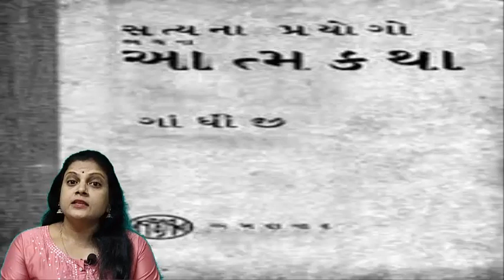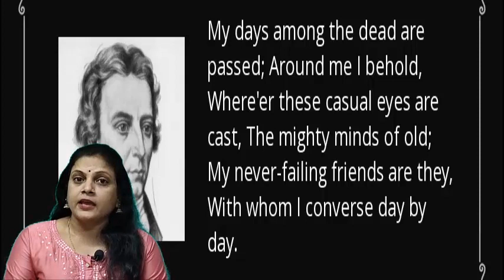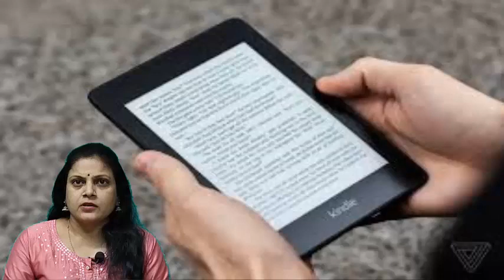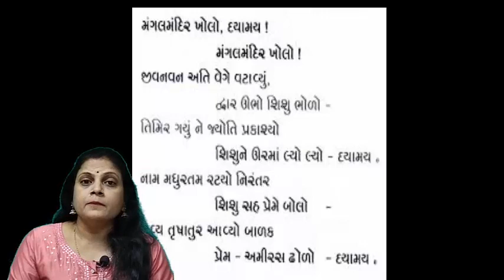23rd April -World Book Day Presented by: Jayshree Rangolia Vekaria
23 એપ્રિલ વિશ્વ પુસ્તક દિવસ
100 થી પણ વધારે દેશોમાં  આ દિનની ઉજવણી થઈ રહી છે. પુસ્તક એ હજારો વર્ષો પુરાણું જ્ઞાન વહેંચતો અને વહાવતો અથાગ દરિયો છે. અંગ્રેજીમાંજાણીતી ઉક્તિ છે: 'A good book is man's friend, philosopher and guide '. મિત્રો રસ્કિન ના 'Un to the last' પુસ્તકમાંથી ગાંધીજીના સત્યાગ્રહની પ્રેરણા મળી . રશિયન મહાન લેખક લિયો ટોલ્સટોયના પુસ્તક ' What is to be done?' નો ગુજરાતી અનુવાદ 'ત્યારે કરીશું શું' ના વાંચનથી પ્રેરાઈને દર્શક માં પ્રકૃતિપ્રેમ વિકસ્યો . એટલું જ નહીં રાજકારણમાં ન જતા તેમણે ખાડાટેકરાવાળી પડતર જમીનમાં આંબા ચીકુ , નાળિયેરીના વૃક્ષો ઉગાડી અને પરિશ્રમની મહત્તા સિદ્ધ કરી . ગાંધીજીની આત્મકથા 'સત્યના પ્રયોગો 'માંથી આપણને જીવનમાં વિનમ્રતા ,નિખાલસતા નો પરિચય થાય છે  કાકાસાહેબ કાલેલકર ના પ્રવાસ વર્ણન ના પુસ્તકો વાંચતા આપણે જાણે એકરૂપતા અનુભવીએ છીએ . ભગવત ગીતાના બોધને જીવનમાં પચાવનાર મૃત્યુથી કદી ડરશે નહીં. જૈન ધર્મના પુસ્તકો વાંચનાર અહિંસાનો ઉપાસક બનશે. અંગ્રેજ કવિ રોબર્ટ રૂહે એ લખ્યું છે કે My never failing friends are they with whom I converse day by day.' વૈજ્ઞાનિકો લેખકો ફિલોસોફરોએ જે સર્જન કર્યું હોય એને આપણા જેવા જિજ્ઞાસુઓ જાણે શીખે અને મનોમંથન કરે તે માટે આ વારસો પુસ્તક સ્વરૂપે જળવાય છે .પુસ્તક એ આનંદ સિવાય કંઈ જ નથી આપતું . એક સારું પુસ્તક એ સંસ્કારનું દર્પણ છે. પુસ્તકથી ભૂતકાળ અનુભવાય છે અને ભવિષ્યકાળને વિચારાય છે. અત્યારે lockdown ના સમયમાં પુસ્તકો જ સાચા મિત્રો પુરવાર થયા છે અને એનાથી માનસિક રોગ નહીં થાય.
   જીવનમાં જ્યારે કોઈ દુઃખ આવે, તકલીફ આવે ,શ્રદ્ધા ડગી જાય, નિરાશા ઘેરી વળે ત્યારે સારા પુસ્તકોનું વાંચન આપણને ફરીથી ઊભા થઈને આગળ વધવાની પ્રેરણા અને મનોબળ પૂરું પાડે છે. ભૂતકાળના પુરાવા, વર્તમાનની વાસ્તવિકતા અને ભવિષ્યની શક્યતાઓ પુસ્તકમાં સંગ્રહાયેલી છે. પુસ્તક એ આપણા મંતવ્ય સમજણશક્તિ વિચારશક્તિને વિસ્તારે છે અને જીવનને અલગ દૃષ્ટિકોણથી જોવાની વિશાળ દૃષ્ટિ આપે છે. વાંચન એ આપણી કલ્પના શક્તિને નવી પાંખો આપે છે, નવા વિચારો આપે છે, જીવન વિશેની નવી સમજણ આપે છે.
આપણા બંધારણ ના રચયિતા પૂજ્ય ડોક્ટર બાબા સાહેબ આંબેડકર એ પોતાની અડધી જિંદગી લાઈબ્રેરીમાં જ પસાર કરી તેમને પુસ્તકો વાંચવાનો ગજબનો શોખ હતો એ જ રીતે પરમ પૂજ્ય ગુરુજી ગોલવલકરને પણ વાંચવાનો ખુબ શોખ હતો પોતે કાશી વિશ્વવિદ્યાલયના પ્રોફેસર તરીકે  નોકરી કરતા હતા ત્યાં લાઈબ્રેરીમાં તેમણે તમામ પુસ્તકો વાંચ્યા હતા વિશ્વમાં હિંદુ સમાજ અને ગૌરવ અપાવનાર સ્વામી વિવેકાનંદ પણ ખૂબ સારા વાચક હતા.
આજે તો આંગળીના ટેરવે ઇરીડર બુક્સ online દ્વારા પુસ્તકો મેળવવા પણ ખુબ આસાન છે.
એક સારું પુસ્તક વ્યક્તિના વિચારો બદલી શકે, વિચારોથી સમજ બદલી શકે ,સમજથી સ્વભાવ બદલી શકે, ને સ્વભાવથી વ્યક્તિત્વ બદલે. આજકાલના બાળકો કે યુવાનોએ વાંચન પર ધ્યાન કેન્દ્રિત કરવાની ખાસ જરૂર છે લાઈબ્રેરી અને જ્ઞાન એ એક સિક્કાની બે બાજુ છે . મિત્રો મારે ઘેર પણ એક મિની લાઇબ્રેરી છે .લાઈબ્રેરી એ ઈન્ફોર્મેશન સેન્ટર છે તેમ કહી શકાય. કોઈ મોટો તત્વ ચિંતક ,વિચારક ,સાહિત્યકાર ,ફિલ્મકાર ,નાટ્યકાર કે મોટા ધાર્મિક વિવેચક હોય તેને પણ લોકોને કંઈક ને કંઈક નવું નવું આપવા માટે વાંચન કરવું અનિવાર્ય છે જ . વાંચન પછી આપણું વ્યક્તિત્વ વધુ આનંદિત અને ઉચ્ચ વિચારોવાળુ બને છે. સારા પુસ્તકો સાથે મૈત્રી રાખનાર ક્યારેય મુસીબતમાં મૂંઝાતો નથી. પુસ્તક માનવીના મનના વહેમ અંધશ્રદ્ધા અજ્ઞાન દૂર કરે છે. ઘેર બેઠા બેઠા પુસ્તક દ્વારા દુનિયાના દરેક ખૂણે ફરી ત્યાંના રીત-રીવાજો અને સંસ્કૃતિથી પરિચિત થઇ શકાય છે. પુસ્તક એકલતાનો સંગી છે તે આપણી એકલતાને રસપ્રદ, આનંદિત અને જ્ઞાન સભર બનાવે છે .આપણામાં રહેલી સુષુપ્ત શક્તિઓને ઉજાગર કરે છે. સારા વાચકના મતે પુસ્તક દિવસ એટલે દિવાળી અર્થાત રામના રાજ્યાભિષેક જેટલો જ આનંદ અને મહત્વ તેના માટે છે. મૃત્યુ જેવા દુઃખદ પ્રસંગને પણ કવિશ્રી નરસિંહ રાવ દિવેટિયા મંગલ બનાવેલ છે. મંગલ મંદિર ખોલો દયામય મંગલ મંદિર ખોલો. આજે પણ શ્રધાંજલિ આપતા હોય ત્યારે ગાવામાં આવે છે.ચાલો આપણે એકવીસમી સદીમાં ભલે ઇલેક્ટ્રોનિક યુગમાં જીવીએ પરંતુ સાથોસાથ જ્ઞાન મેળવવા માટે પુસ્તક જ મહાન રહેશે. સૌનો આભાર.